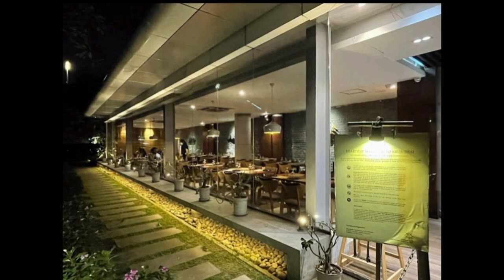Pakistani🇵🇰 Community in Bangladesh🇧🇩|Pakistani Vloger in Dhaka|Dhaka capital city of Bangladesh2023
Pakistani in Dhaka Bangladesh
Pakistani Community in Bangladesh
Pakistani Students in Bangladesh
Pakistani Tourist In Bangladesh

Bangladesh visa fees
Bangladesh ticktet fees
Pakistani in bangladesh
how to marry with bangladeshi
long distance relationship
Ldr couple
shubnandu
pak bangla volgs
 how to apply visa Pakistan to Bangladesh
Pakistan to Bangladesh visa price
Pakistan to Bangladesh visa process
Pakistan to Bangladesh visa application form
how to apply pakistan to bangladesh visa
pakistan to bangladesh visa
how to apply for visit visa for bangladesh form pakistan
 how to get no visa required for bangladesh
how to send gift pakistan to bangladesh
how to money transfer pakistan to bangladesh
 how to send money bangladesh to pakistan
 MERA BANGLADESH
PAKISTAN BANGLADESH COUPLE
what pakistan think about bangladesh
bihari camp in bangladesh
bangladesh bihari camp
biharis in bangladesh
pakistani public reaction on bangladesh
bihari community in pakistan
bihari community in bangladesh
bihari community in usa
bihari community
bihari community history
 bihar community
bangladeshi people love pakistan
biharis in bangladesh
 bangladesh bihari camp
 pakistan vs bangladesh
 pakistani reaction
urdu speakers in bangladesh
pakistani reaction on bangladesh
reaction on bangladesh
pakistani reaction video
rohingya refugee camp in bangladesh
pakistani refugees in bangladesh
 bihari refugees in bangladesh
geneva camp in dhaka bangladesh
Desi traveller
travel vlog
travel guide
explore the world
pakistan bangladesh couple
 bangladesh vs pakistan
bangladesh
 pakistan
pakistan bangladesh people love
 mera bangladesh
 pakistan to bangladesh visa 2023
 mini bangladesh
bengali in pakistan vlog
 bengali in pakistan
 bangaladeshi food
bengal
bangladeshi girl in pakistan
 bangladesh pakistan
 mini bangladesh in karachi
bangladeshi in pakistan
 Karachi
bengali colony in karachi
wandering maniac
wandering maniac vlogs
 indian to bangladesh
bangladesh railway
 bangladesh vlog
indian in bangladesh
wandering maniac bangladesh
 wandering maniac dhaka
 dhaka vlog
things to do in dhaka
 indian in dhaka
dhaka vlog hindi
dhaka video hindi
bangladesh travel vlog
 geneva camp bangladesh
geneva camp mohammadpur dhaka
biharis in bangladesh
bihar in bangla
 bangladesh bihari camp
 bangladesh news
stranded biharis
partition of bengal
Pakistani kachi biryani
Pakistani foods
Murgh pulao
Rafiq S K
Bangladesh visa
Pakistan to bangladesh
Bangladesh direct flight
Bangladesh ticket price
Bangladesh visa fees
Pakistan visa fees
misti doi
famous street foods
tours & travels
how to send parcel from pakistan to bangladesh
 how to send parcel from Bangladesh  to Pakistan
How to send money from bangladesh to pakistan
Imigiration
Airport
lagauge
travel money / Show money
Invitation letter
Passport
Dhaka
Chittagong
Borishal
khulna
rangpur
cumilla
sylhet
Islamabad
lahore
karachi
Peshawar
punjab
bangladesh visa
student visa extension
Bangladesh Visa Required Document For Indian
Bangladesh Visa Update News
Bangladeshi Tourist Visa Over Stay Indian Citizen
 b2 visa extension processing time
 indian visa
Bangladesh Tourist Visa New Update 2022
 Bangladesh Visa Extension in Bangladesh
 Bangladesh Tourist Visa Update
 how to apply bangladesh visa online from india
 Visa extension
visa fees
 india visa
 No Visa Required For Bangladesh
bangladesh tourist visa for indian
bangladesh visa process for indian citizens
 Bangladesh Visa Apply From India
uk spouse visa
 Bangladesh, bangladesh visa on arrival
Bangladesh Visa Extension
 b2 visa extension sample letter
bangladesh visa for indian
Visa extension Online India
 Dhaka
MBBSINBANGLADESH
 dr.swarnas vlog
 How To Extend Medical Visa In India
rcg rajesh
FRRO India
Frro
Visa
immigration
কোন বাংলাদেশী নাগরিকদের ভ্যালিড ভিসা নিয়ে ভারতে গিয়ে Frro রেজিষ্ট্রেশন করতে হয়
vaf4a
Dr.Swarna's vlog
Registration
Mbbs
low cost tour suggestion
overstay
barisal vlog
bangladeshi people
TF Visa Extension
Frro Exit Permit Process
dr.Swarna's vlog
 TF Visa Required Document For Indian Citizens
barisal
frro registration india
long distance relationships are hard
how to make a long distance relationship
jay shetty relationship
 long distance relationship
long distance relationship tiktok
how to make a long distance relationship work
 long distance
long distance relationships
long distance relationship surprise
 tiktok relationship
long distance relationships fail
relationship tiktok
relationship
 jedediahbila
Psych2Go
valuetainment
 anime
soldiers coming home compilation
soldiers coming home
ana
Cute
Love
 filter copy
 filtercopy
Relationship
dice
Naeem Is Here
 movie explain in bangla
bubu dudu animation
akana
bubu and dudu
anna
 funny
jedediahbilalive
korean movie explained in bangla
bubu dudu
 military homecoming
animation